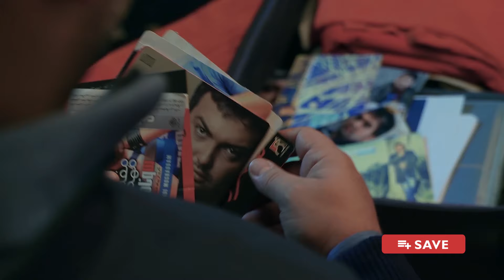Mehdi Moghaddam - Khodahafez Music Video || مهدی مقدم - موزیک ویدیو خداحافظ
موزیک ویدیو آهنگ خداحافظ از مهدی مقدم
موزیک ویدیو آهنگ خداحافظ از مهدی مقدم رو به صورت قانونی از کانال ما تماشا کنید

شناسنامه آهنگ خداحافظ از مهدی مقدم

خواننده : مهدی مقدم
ترانه و موزیک : شورا کریمی
تنظیم : پاشا یاسری

متن آهنگ خداحافظ از مهدی مقدم

دیگه میخوام برم با چشم تر
منو تا دم پنجره ها ببر
بگو عاشق خوندن و خوندنه
اگه قسمت من همه موندنه

تو بگیر دیگه دستای خستمو
اگه یادته چشمای مستمو
به پرنده ها شعرامو گفتم
دیگه رفتم از اینجا رفتم

خداحافظ همه هستی من
خداحافظ پل خاطره هام
خداحافظ دل من

توی قلب قشنگت یه گل
نزار گل قلبت پر پر بشه
مثه من توی بازی روزگار
نزار عشقو امیدت هدر بشه

گل من تو اسیر سفر نشی
نری آخر قصه هدر نشی
نچکون دیگه قطره ی الماس
گل من بوی بارونو بشناس

خداحافظ دل من

خداحافظ دل من

خداحافظ دل من

کیارش_حسن‌زاده
آلبوم_ری‌پلی